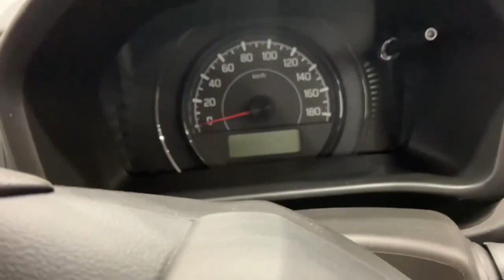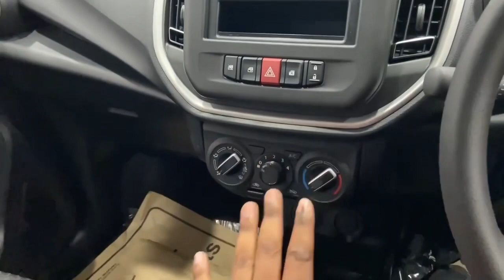CELERIO 2023 🔥 Vxi | New Maruti Suzuki Celerio 2023 Vxi